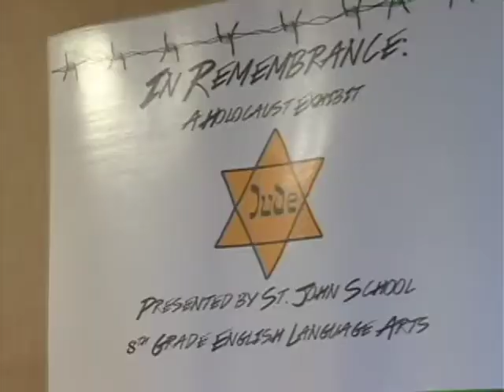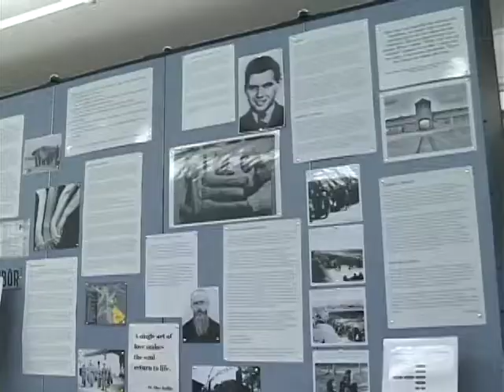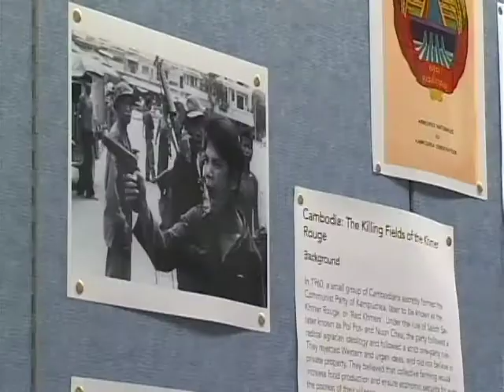Holocaust exhibit at school